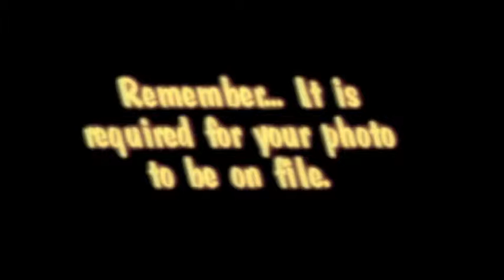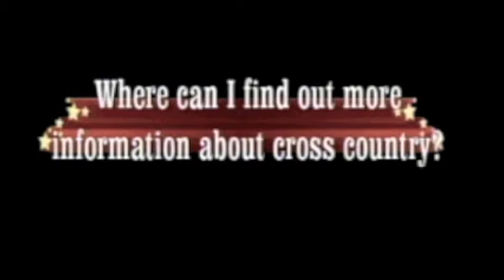Show 6 2013-2014